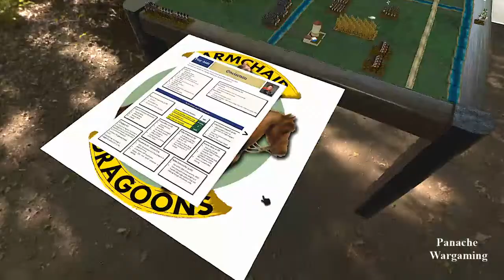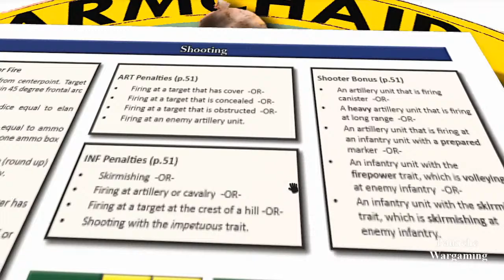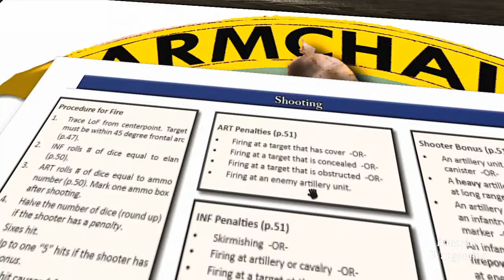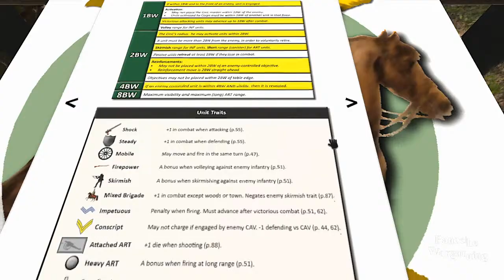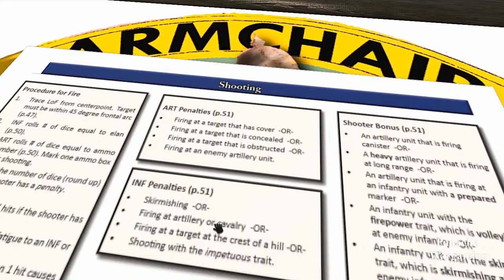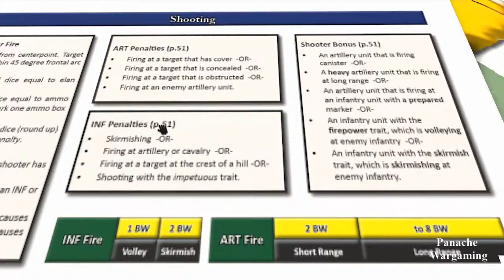"Blucher" Campaign Game #2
Velker vs. Dalinore